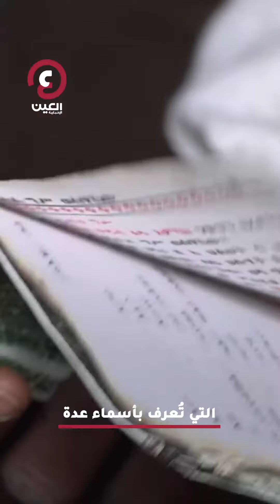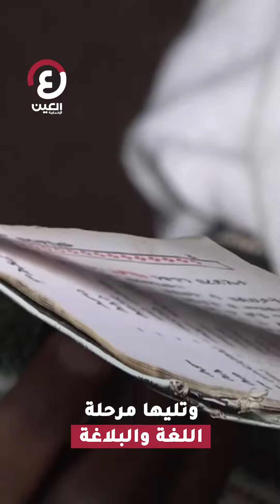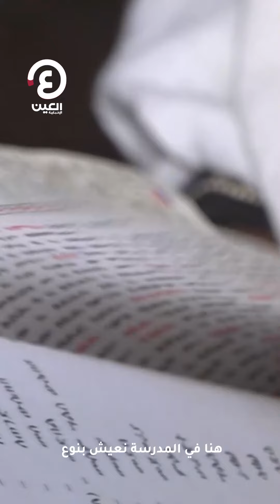"أبنت".. مدرسة إثيوبية تتحدى الزمن بـ"الدين والموسيقى"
تعتبر مدرسة "أبنت" في مدينة دبرتابور بإقليم أمهرة شمال إثيوبيا، من أهم المنارات والصروح الدينية بالبلاد، حيث تخصصت في التعليم الديني للكنيسة الأرثوذكسية.